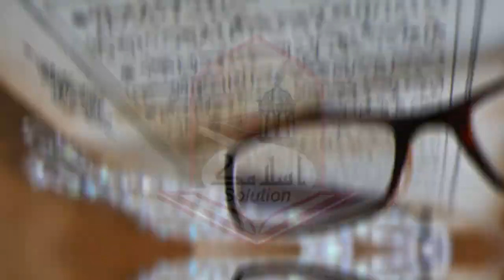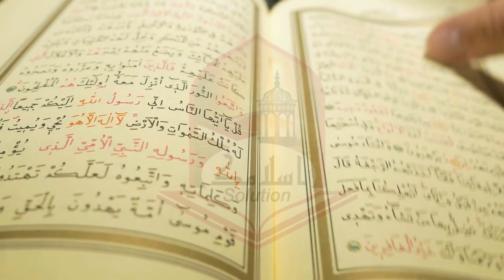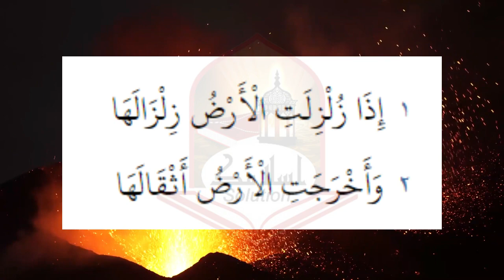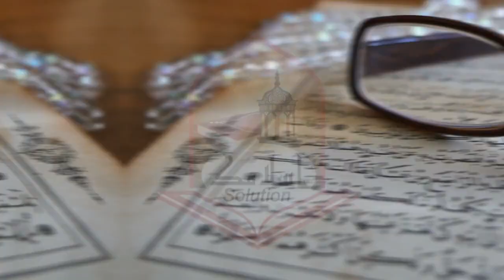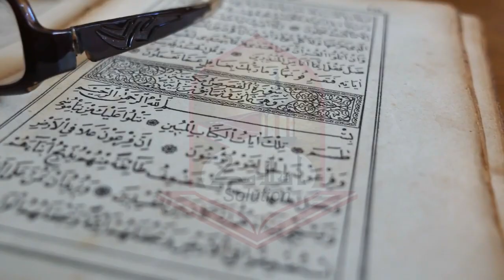Miracle of Quran Kareem happening in Kyrgyzstan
Quran Pak is the book of Allah, There are commandments in this book which Mankind has to follow. In this video we are going to explain a miracle mojza of this Book which happened in kyrgyzstan.
किर्गिस्तान में क़ुरान का चमत्कार क़ुरान की तिलावते

For more videos like this Please visit Islamic Solution